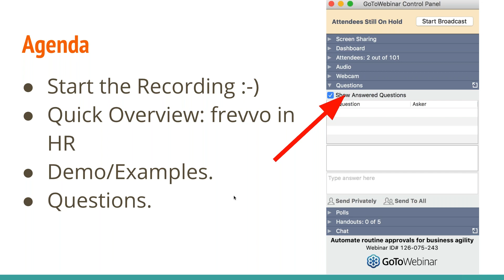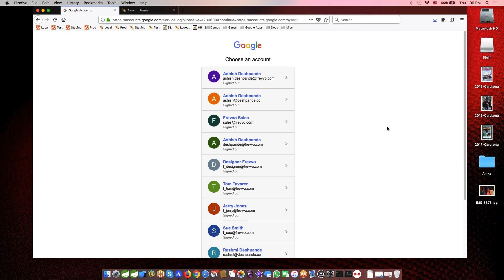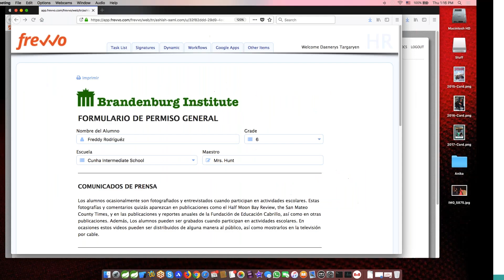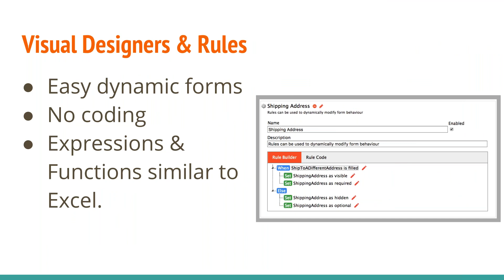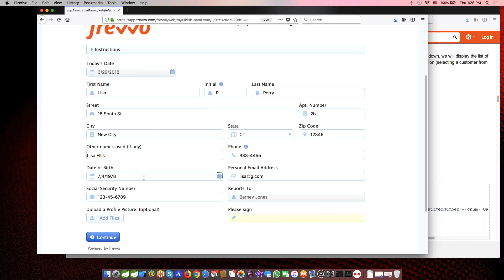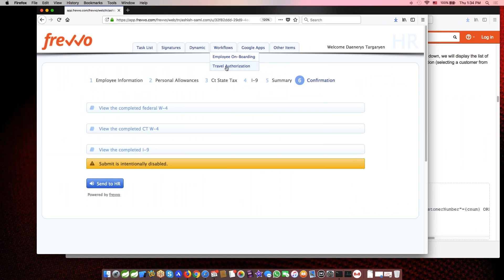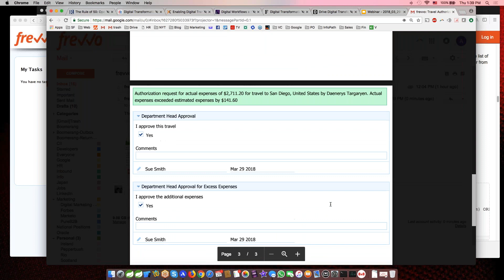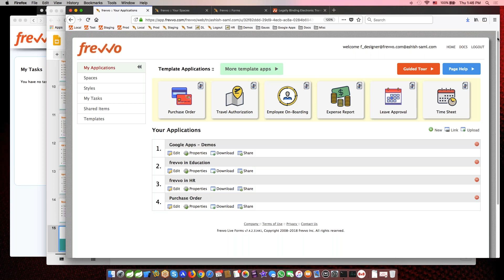[Webinar Recording] HR automation in days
HR affects most individuals and departments with a high volume of processes and policies. HR specialists spend 40% of their time on administrative work such as re-entering data from one system to another.

frevvo's customers are digitizing human resources forms and processes like Employee On-boarding, Travel Expense and Vacation Request in days! We can help your organization automate, track and better manage your HR processes, improve communication and cut down on expensive repetitive tasks.

Join us on this short webinar. We'll demonstrate several examples including:
* Pre-filling information from a back end system.
* Generating PDFs such as a W-4 from form data.
* Using forms and workflows on mobile devices.
* Electronic signatures.
* Visual Rules for dynamic forms and workflows.

Come see for yourself how you too can get started with HR automation